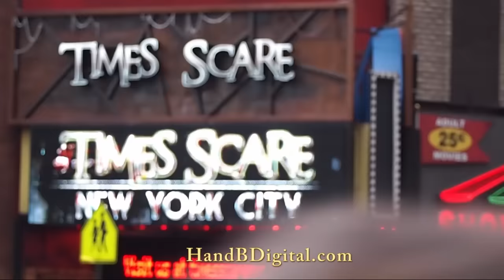HandBDigital.com - Olympus 75-300mm f4.8-6 Video Review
Olympus 75-300mm f4.8-6.7
HandBDigital.com
Shot using E-PL1

Specs:
75-300mm Equivalent to 150-600mm in 35mm
Near Silent Focusing Ideal for Video
Light, Compact, Extremely Fast-to-Focus
High Grade Series
Front Lens Cap (LC-58E)
Rear Lens Cap (LR-2)
Instruction Manual

H and B Digital
29 West 46th St
(Between 5th & 6th Ave)
HandBDigital.com